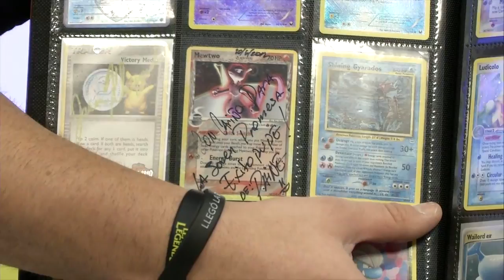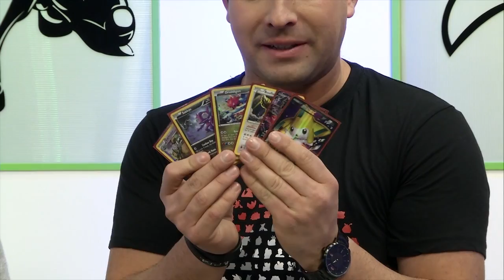RJUGADOS GANADOR POKEMON Y RINCON DE VARDOC